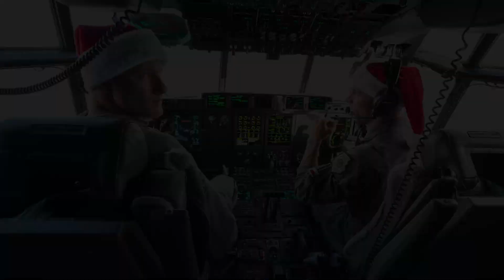ALLES GUTE KOMMT VON OBEN Kritik Review (2020) Netflix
Mit: Alexander Ludwig, Kat Graham, Virginia Madsen

Inhalt: Erica arbeitet für eine Kongressabgeordnete und während zu Weihnachten nahezu jeder die besinnlichen Tage mit der Familie verbringt, soll Erica nun im Auftrag ihrer Chefin einen Luftwaffenstützpunkt im pazifischen Guam aufsuchen um dort Einsparmaßnahmen zu ermitteln die eine Schließung des Stützpunktes rechtfertigen würden. Da ist die besinnlich Planung also dahin und die effiziente Erica sitzt im Flieger, wohl wissend, dass dieser Auftrag einen Karriereschub für sie bedeuten kann. Doch kaum am tropischen Stützpunkt angekommen trifft sie auf Captain Andrew Jantz und dessen selbstlose Planung, wie jedes Jahr, Spenden an die umliegenden Inseln während des Weihnachtsfestes zu verteilen, was von Lebensmitteln, über Spielzeug bis hin zu Bildungs Gütern reicht. Doch kann eine solche Hilfe wirklich Verschwendung sein? Genau das wird Erica herausfinden müssen und dabei hinterfragen, wo genau eigentlich ihre Überzeugungen liegen...

➝ Weitere Filme mit den Hauptdarstellern: Alexander Ludwig Kat Graham | Virginia Madsen

Titel: Alles Gute Kommt Von Oben
Originaltitel: Operation Christmas Drop
Erscheinungsdatum: seit 05. November 2020 auf Netflix
Lauflänge: 95 Minuten
Netflix Altersempfehlung: 6
Genre: RomCom